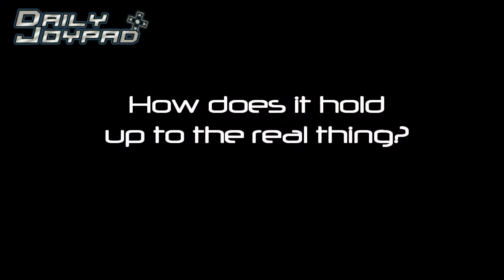WRC 2 Day at Mercedes-Benz World at Brooklands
Ubisoft invited us along on a review day at Mercedes-Benz World at Brooklands to take a Mercedes AMG around the test track and get hands on with WRC 2